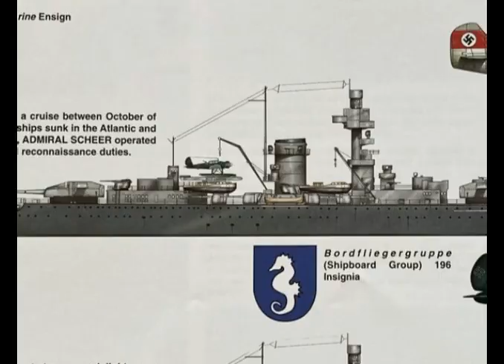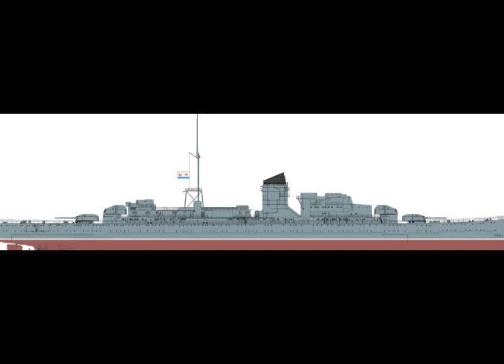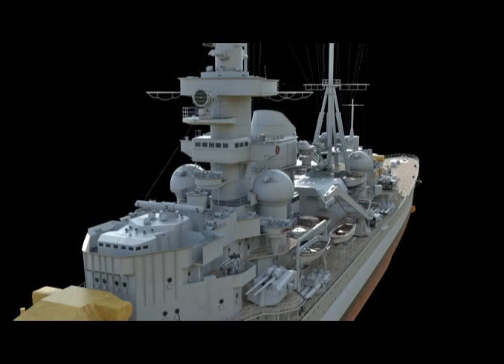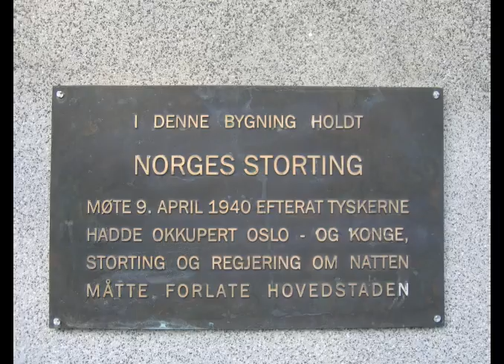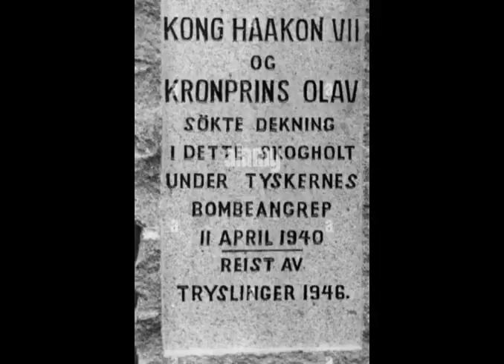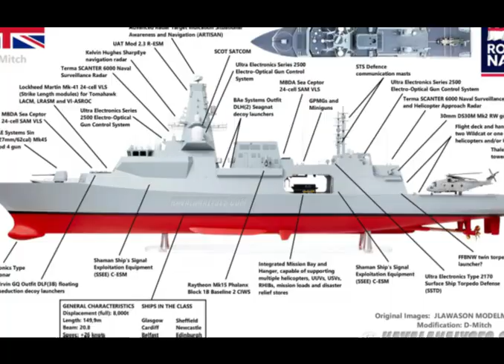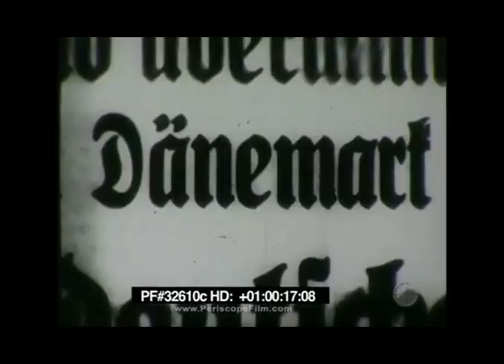Alemanha na Segunda Guerra Mundial - Campanha da Dinamarca e Noruega Parte Final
Acompanharemos o desfecho dos dois países neutros, no qual um aceitou a rendição e o outro que gerou dor de cabeça para o Terceiro Reich.
Toda semana teremos vídeos acompanhem